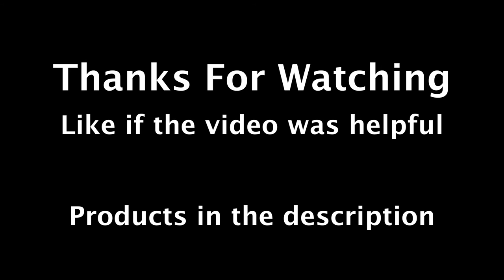WRX 2019 Armrest Extenstion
One of the biggest complains about the WRX & STI's are the armrest. Basically feels like you dont even have one. So in this video, we will see the difference between the OEM stock armrest vs the OEM armrest extension. This is also an installation guide.

My Gear:
Filmed with: Samsung S7 Edge
Gibble & Tripod

Music/Tunes

Track: City Night Lights - Bad Snacks